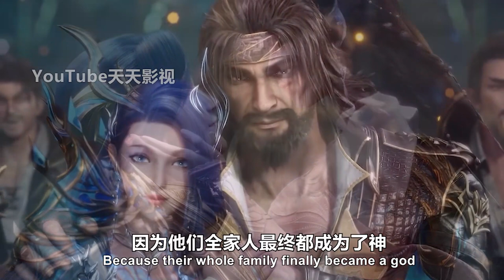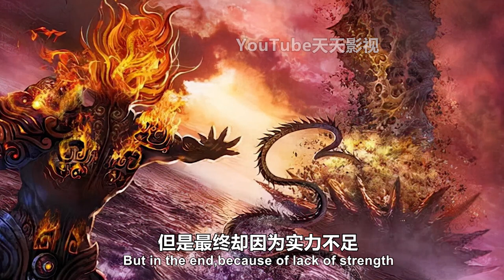斗罗大陆后续：唐三子孙全部成神，戴沐白后人娶了唐三女儿，马红俊抛弃妻子成为凤凰神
斗罗大陆后续：唐三一家全部成神，戴沐白后人娶了唐三女儿，马红俊抛弃妻子成为凤凰神